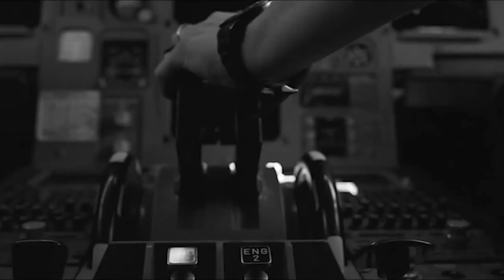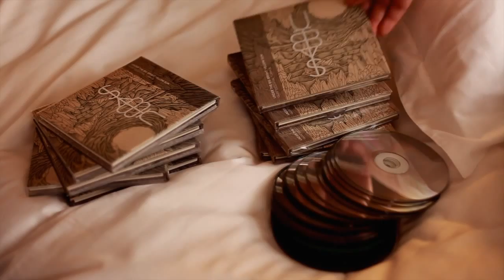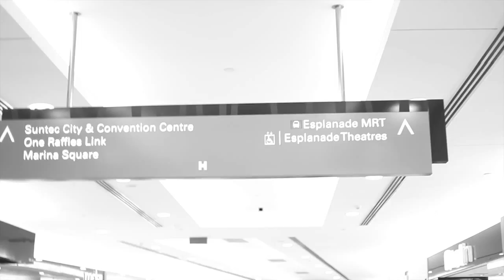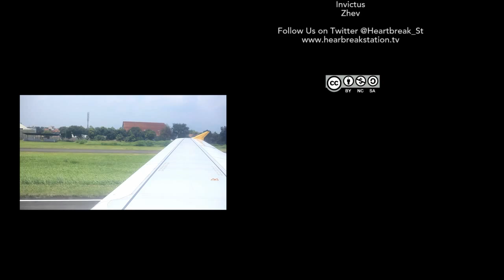UNDER THE BIG BRIGHT YELLOW SUN Live at MOSAIC FEST SINGAPORE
[ Note: Best viewed in 720p. Click "720p" in your settings ]